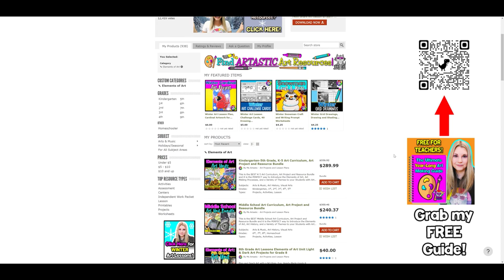Caterpillars and Butterflies Kids Art and Drawing Lesson, Butterfly Art for Kids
Embark on a colorful and creative journey with our video "Caterpillars and Butterflies: Artistic Adventures for Kids." This engaging drawing lesson is specially designed for children who are fascinated by the magical world of caterpillars and butterflies. It's a perfect blend of art, nature, and fun, tailored to spark the imagination of young minds.

In this video, kids will learn how to draw and color these fascinating creatures, exploring their life cycle from a tiny caterpillar to a beautiful butterfly. We'll guide them through each step with easy-to-follow instructions, making this an ideal activity for children of all ages and skill levels.

What You'll Discover:
- Step-by-step guide to drawing caterpillars and butterflies.
- Fun facts about these intriguing insects.
- Techniques to add vibrant colors and details to your drawings.

Ideal for:
- Young nature enthusiasts.
- Educational art projects.
- Enhancing creativity in kids.
- Family fun and learning activities.

Educational Benefits:
This lesson is more than just an art activity; it's a learning experience. As kids draw, they'll enhance their fine motor skills, learn about the life cycle of butterflies, and develop an appreciation for nature. It's an excellent way to combine art with education, encouraging curiosity and creativity.

We can't wait to see your caterpillar and butterfly artworks! Leave a comment to show us your drawings or to suggest future video topics.

Let's get creative and explore the fascinating world of caterpillars and butterflies together!

4) Ms Artastic Blog | Art Education Resources & Tips:VISIT MY Art Education Blog